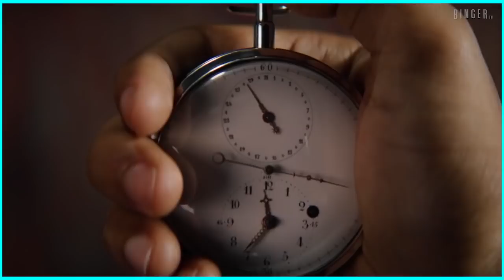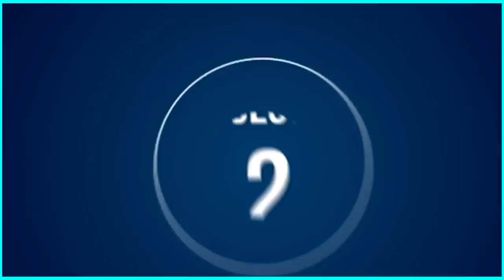TOP 10 Mejores PELÍCULAS en AMAZON PRIME VIDEO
Te presento Las 10 MEJORES PELICULAS EN AMAZON PRIME VIDEO (PARTE 1). MUY RECOMENDABLES.😜😉

A todos nos encanta ver las PELICULAS😍😍, así que te traigo las mejores que he podido ver ❤️❤️, si tu tienes alguna que crees que debe estar déjalo en los comentarios :D!!!